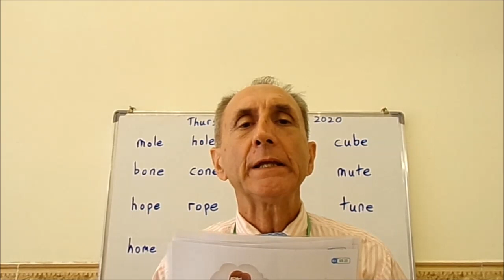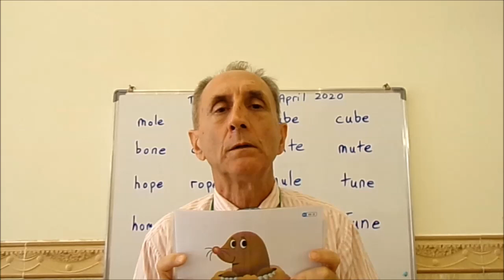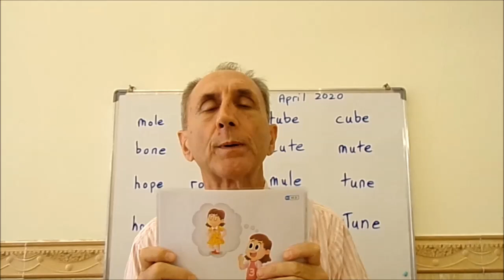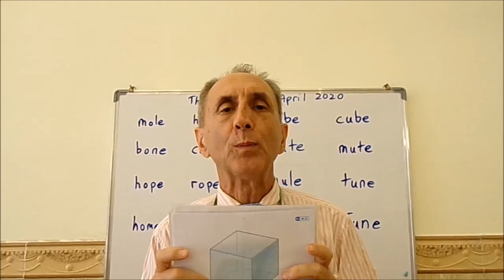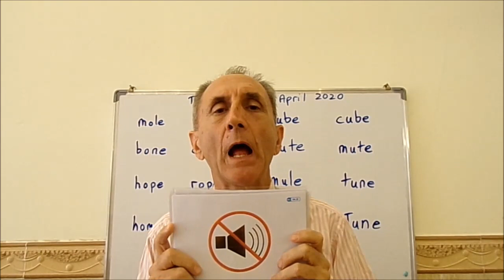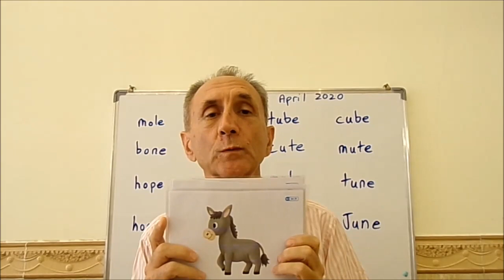O and U words